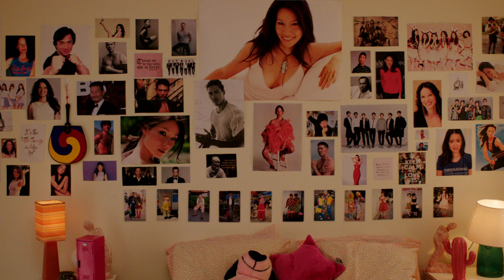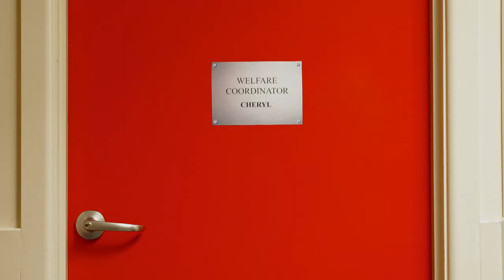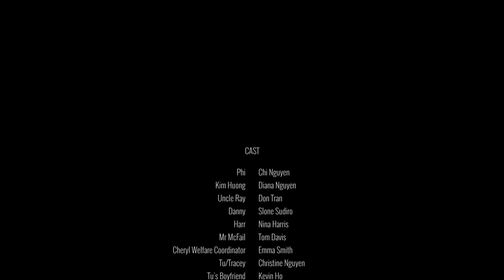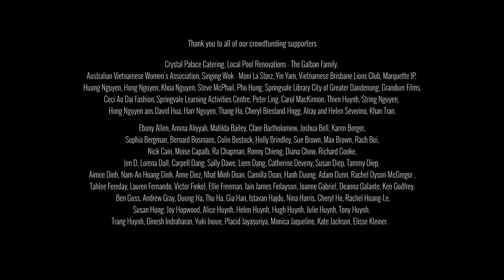Phi And Me 01: I love Lucy Liu.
Kim Huong reacts rather extremely when Phi tells her she wants to take drama classes and that Lucy Liu is her idol. Kim Huong’s meeting with Phi’s drama teacher has explosive consequences.

The History:
Phi and Me TV was a Melbourne International Comedy Festival in 2011 with 4.5 star reviews and sell out season. In 2014, we crowdfunded $11k to start the process to create the first ever Vietnamese Australian Family comedy webseries in the world. In December 2017 we filmed the whole webseries in 7 days all in Springvale. In February 2018, we crowdfunded over $17k for post production, making the total $28k in total, and we knew it would not be enough for the quality we were dreaming of, so we applied for Screen Australia funding, and in April 2019, SA funded us $52k to finish the webseries.
We finally released the first ever series on June 16th 2019. Thank you to over 200 crowdfunders from all over the world. You made this happen.